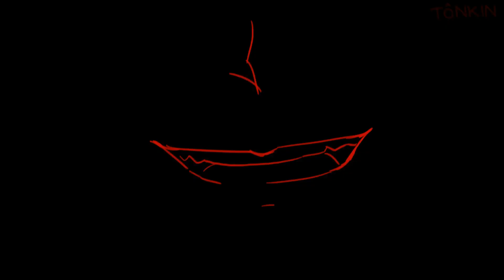Wanna play (MechaSnackz's meme)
Here's a cringe thought.